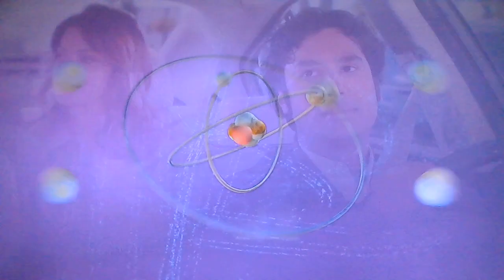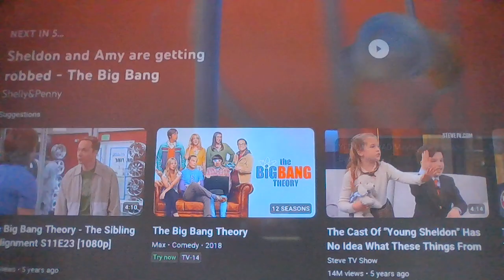The Big Bang Theory - Amy meets George and Missy (part 3)